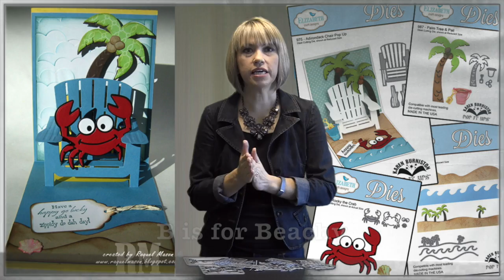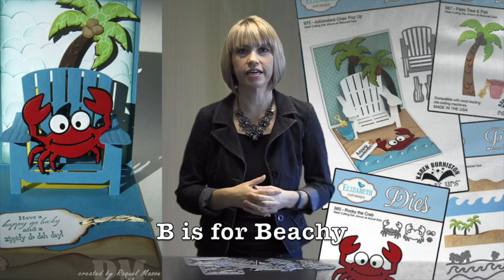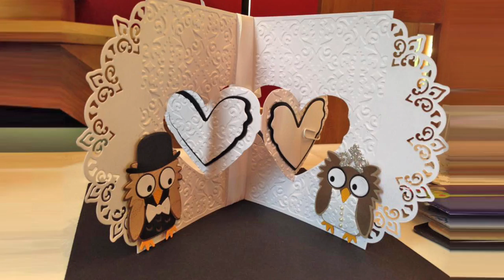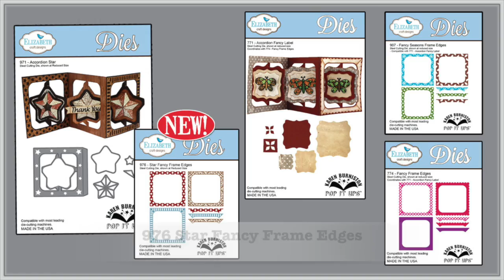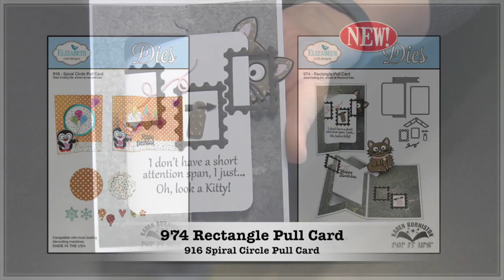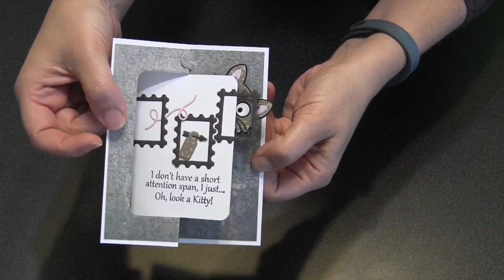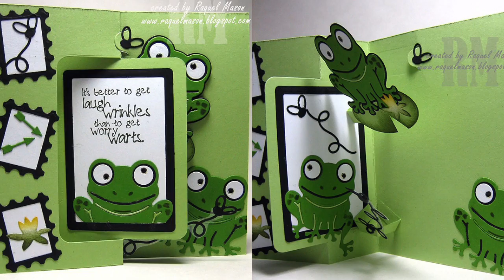Sneak Peek CHA Mega Show 2015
Karen Burniston shows all 17 new dies in the CHA Mega Show 2015 Collection from Elizabeth Craft Designs.